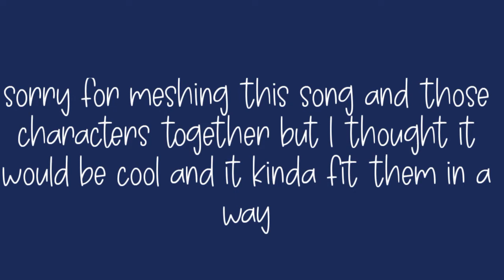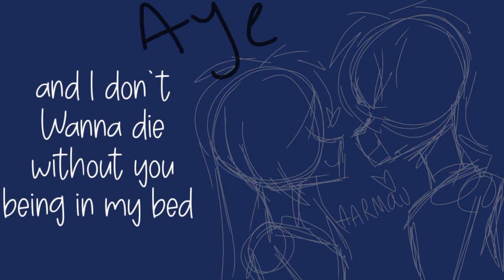All of me// Aphmau PMV animatic//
Hello! I hope you enjoyed this! I made it for fun and this kinda took longer than it should have.

The song is called All of me By lil happy lil sad featuring Teen pregnancy.
You should really check them out, they are amazing :D.
Again, the audio does not belong to me, only the shitty art.

The characters in this video also do not belong to me,
Aphmau, Aaron, and Ein
They belong to Aphmau and her studio.(ig)
I only drew these characters
This takes place in Emerald Street.

Take care!